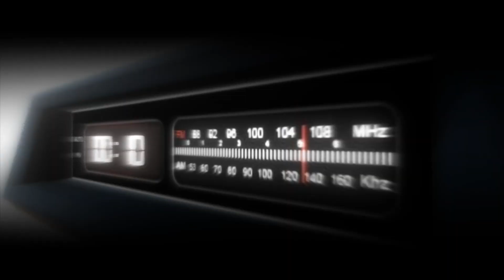THE BOYS SEASON 4 FULL SEASON REVIEW (1-8EP)